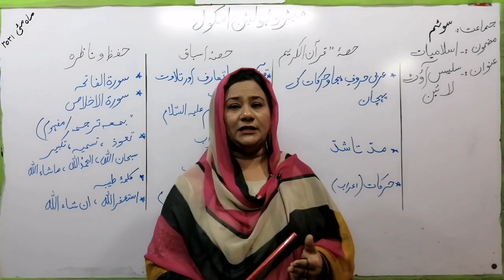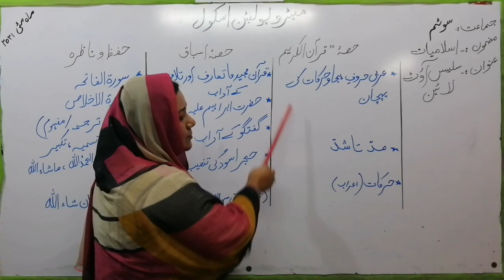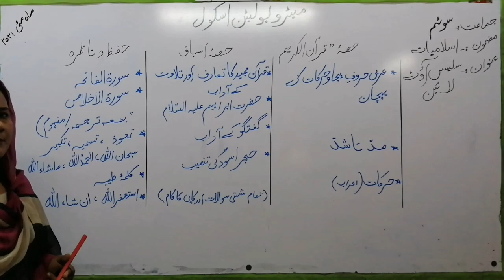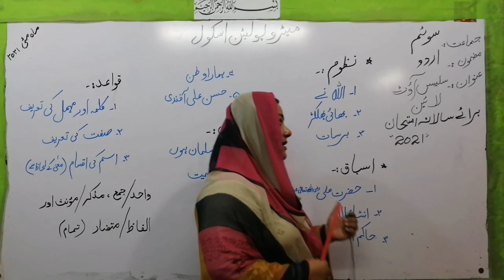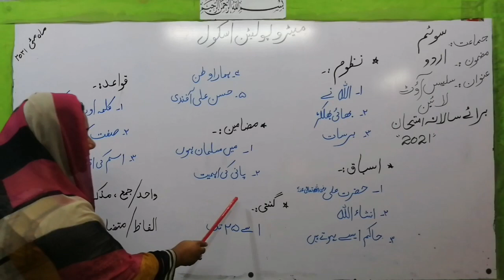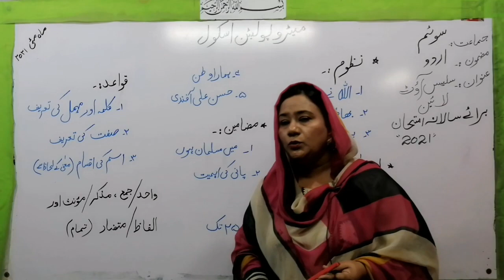Metropolitan School May Session 2 Class 3 Urdu Islamiat Lesson